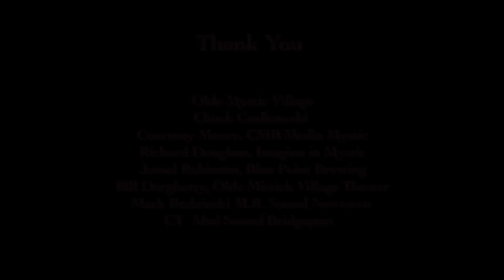Greg Sherrod Blues Band - Send Me Someone to Love (Percy Mayfield Cover) HD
Greg Sherrod Blues Band presents Send Me Someone to Love (Percy Mayfield Cover)

GS Blues Band:  Chris Leigh - Guitar, Jay Gerbino - Bass, Mark Rudzinski - Drums